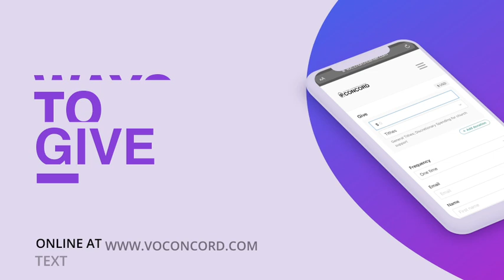You're Not the Boss of Me Part 3